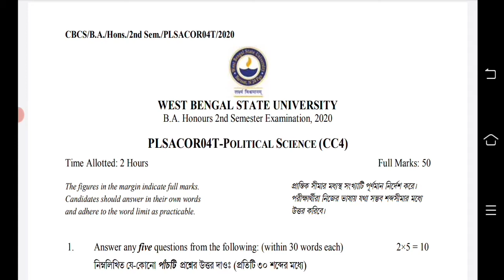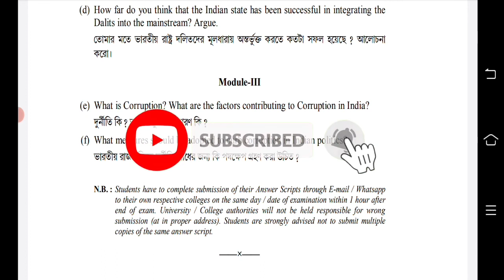WBSU Political Science 2nd Semester Honours Question Paper 2020 || Political Science Honours CC-04.